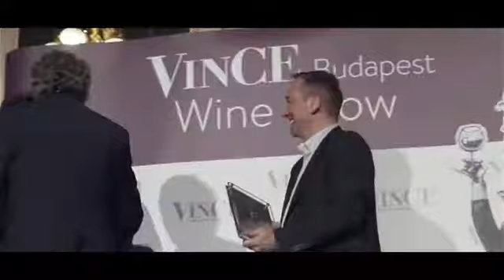VinCE Budapest 2017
VinCE Budapest Wine Show 2017 március 17-19, Hotel Corinthia
Köszönjük kiállítóinknak, látogatóinknak és szponzorainknak a fantasztikus eseményt!